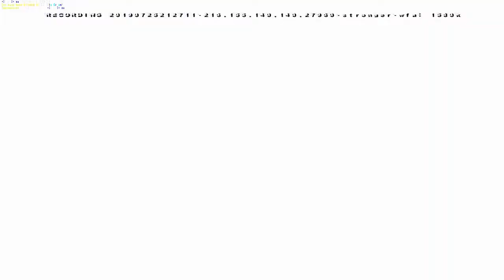7-25-19 +]Hype[+ vs :MOO: - Weapons Factory Arena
+]Hype[+ vs Legion Dairy (:MOO:)
A 3v3 clan match in Weapons Factory Arena for Quake 3.
Engineer/Cyborg point of view.

00:14 - 10:30 - Round 1 Hype Defense
12:00 - 22:11 - Round 1 Hype Offense
22:25 - 32:30 - Round 2 Hype Offense
33:55 - 44:11 - Round 2 Hype Defense

WFA is a fast paced class based capture the flag mod. Nothing else comes close. Join us Wednesday and Sunday nights @ 8pm EST!